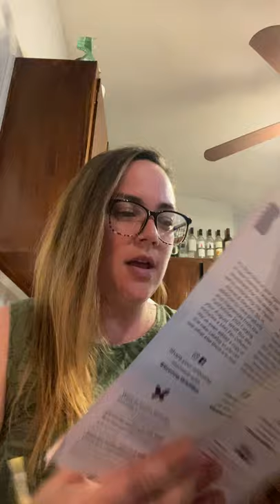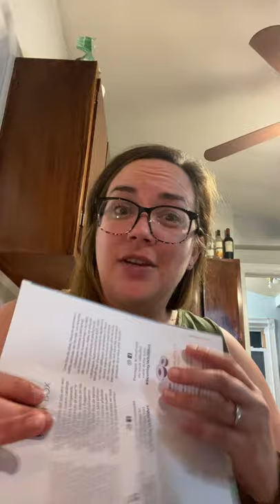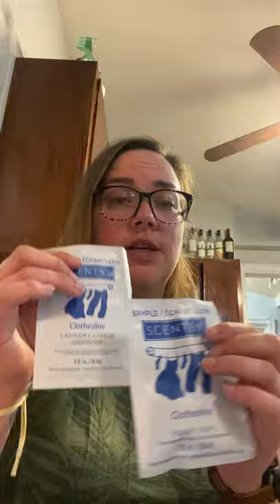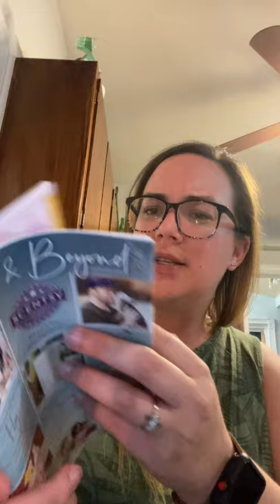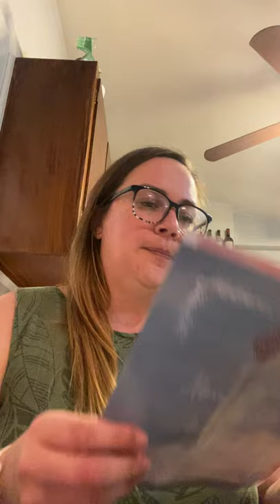August 2021 Whiff Box Reveal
SPOILER ALERT 🚨 Revealing the contents of the August 2021 Whiff Box!!